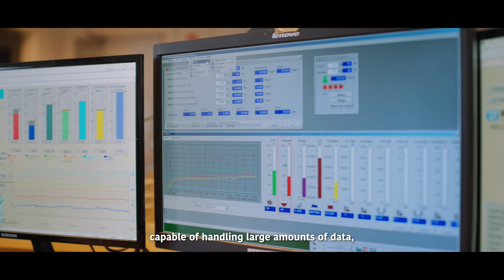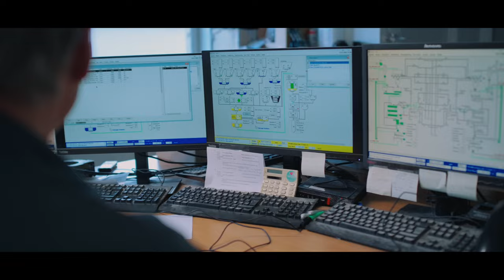WinOpti - Danish Agro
Watch how Danish Agro uses the optimization software WinOpti in its daily operations.

WinOpti provides nutritionists in the livestock feed industry, pet food industry, food industry and premix industry the ideal optimization tool which helps them to develop, manage, store, analyse, collaborate and exchange feed formulas. All in order to help increase productivity and minimize costs.